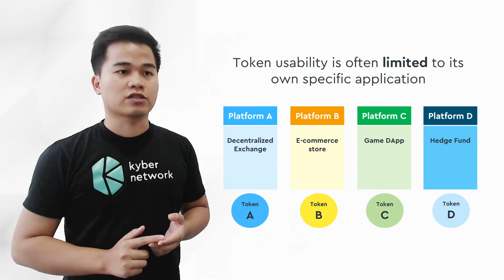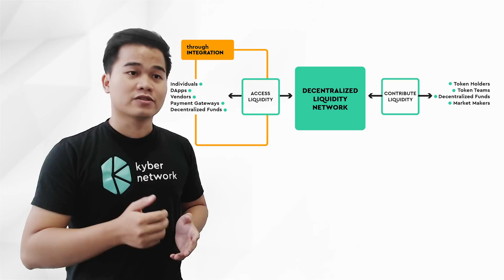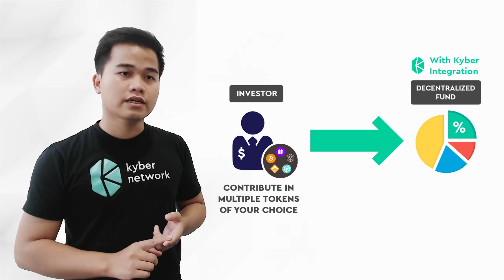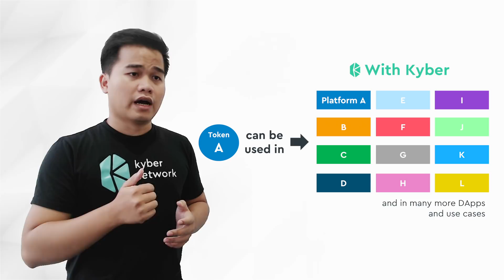What is Kyber Network?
What is Kyber Network? Loi Luu explains.
Kyber’s on-chain liquidity protocol powers decentralized atomic swaps and transactions between applications and ecosystems. By allowing open contribution of liquidity from token holders and simple integration by DApps and projects to access the contributed liquidity, we enable a more connected tokenized world where any token is usable anywhere.